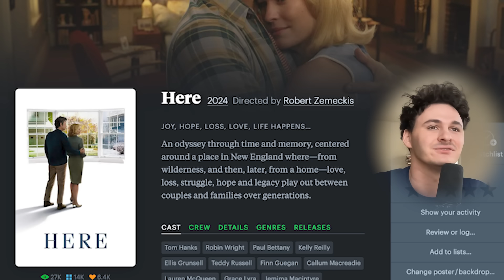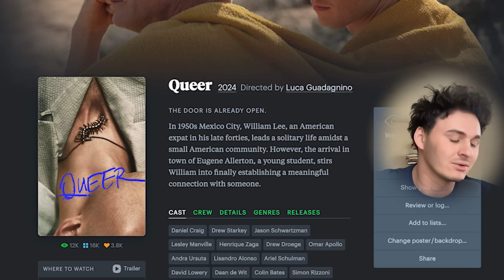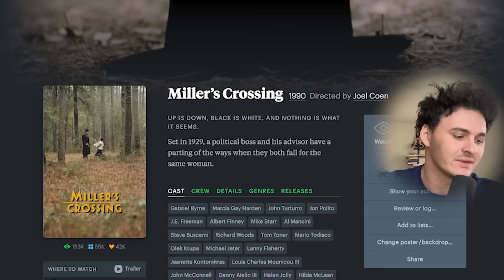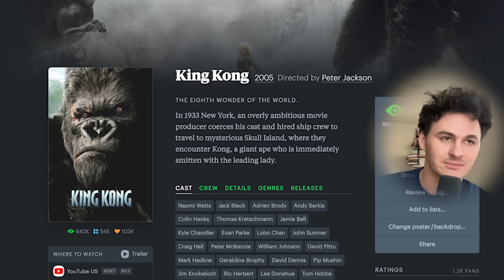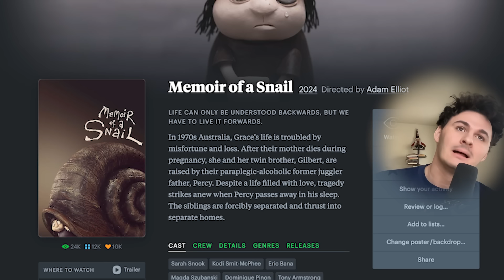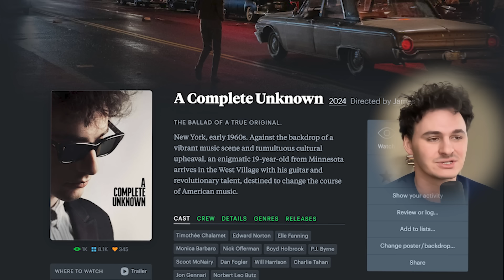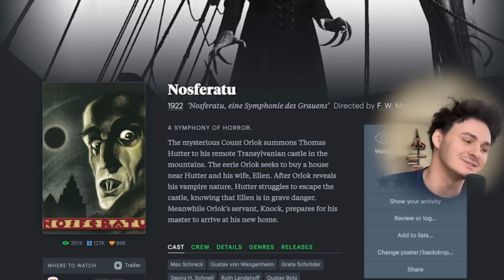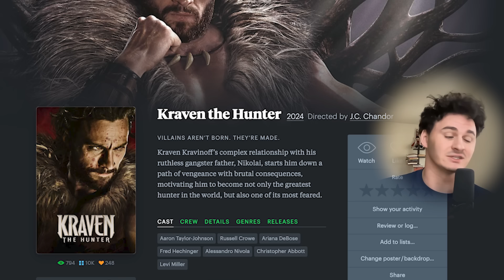what i WILL watch in december